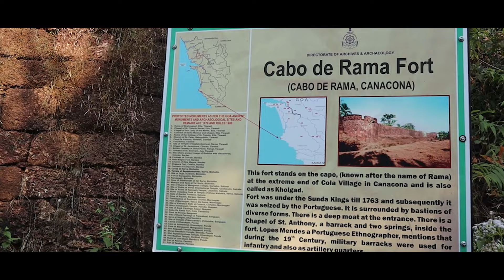Don't Miss This Places To Visit In South Goa| Goa Vlogs in 2022 || Nandini Mahadev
Goa is full of magic, go and explore and do let me know if u need any other details
Google map link to explore places:

* None of these music were created/owned by me nor purchased
Episode 3-
Episode 4-

With Love
Nandini Mahadev

nandini mahadev
goa vlog
goa
south goa
goa vlogs
goa situation right now
goa vlog 2021
gokarna vlog
palolem beach goa
Bangalore to goa road trip
goa 2021
goa beaches
goa explore
goa places to visit
goa right now
goa travel